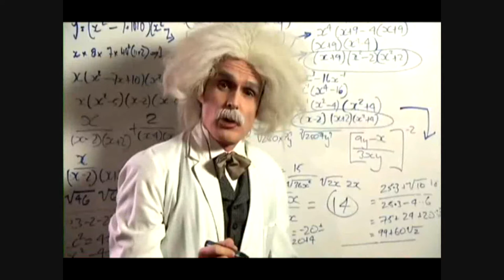The Mathematics Works Perfectly- Hamster Wheel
The mathematics works perfectly! If you're a fucking idiot!

Clip from the comedy TV show, "The Hamster Wheel"